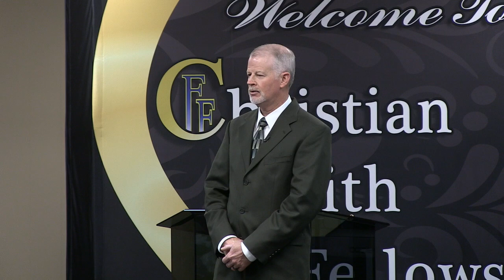GREATER FAITH - PART 3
Did you know your faith can grow exceedingly? The Thessalonian church was told their faith grew exceedingly. So can ours. Find out more in this powerful series on "Greater Faith".